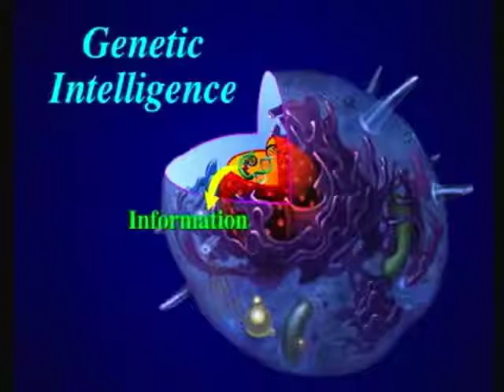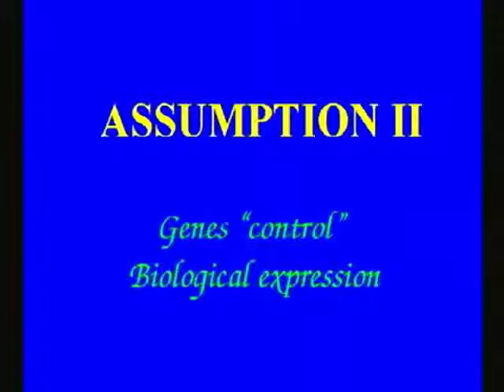Biology of Healing and Health Bruce Lipton 1 of 17.mp4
Biology Healing And Health Bruce Lipton Cancer Natural Cure And Healing Chiropractic Hance Limboro actionhealth.com.au